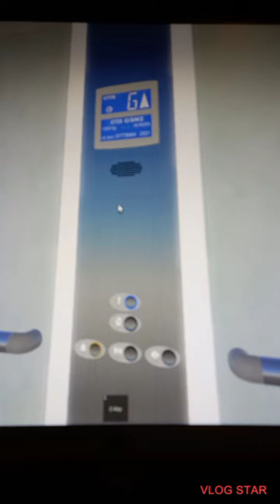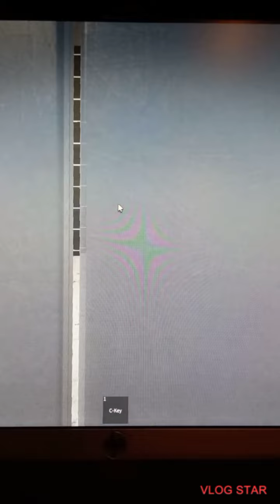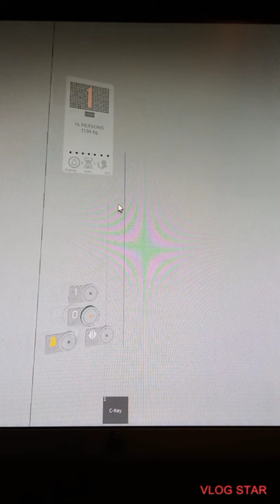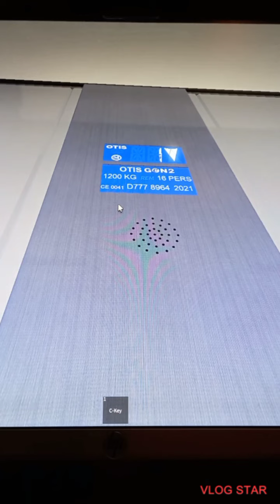Tour of the lifts at BlueSky Retail Park in Roblox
Link to the game:
No speed walking thing, took ages to walk from shop to shop.
Filmed: 2nd January 2022
Edited: 3rd January 2022